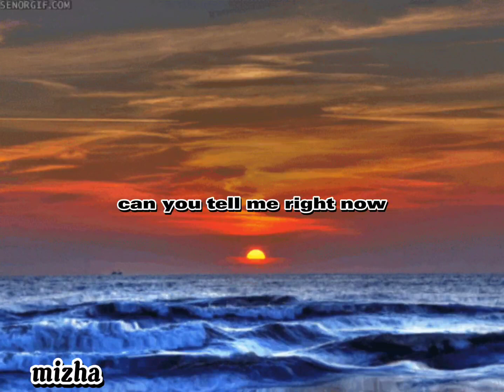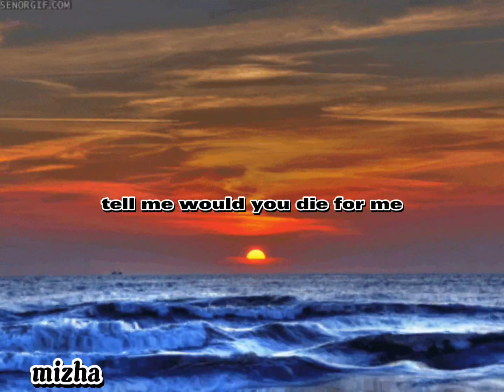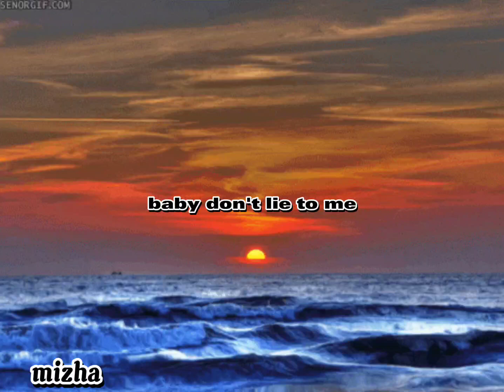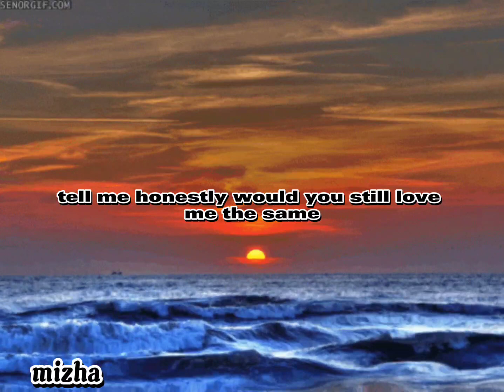R.City ft Adam Levine - Locked Away ( Lyrics)